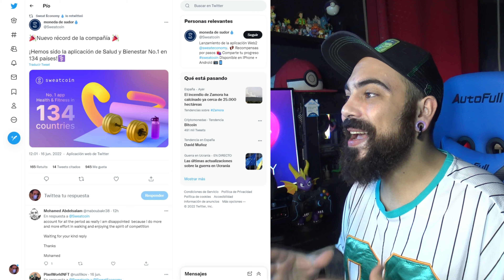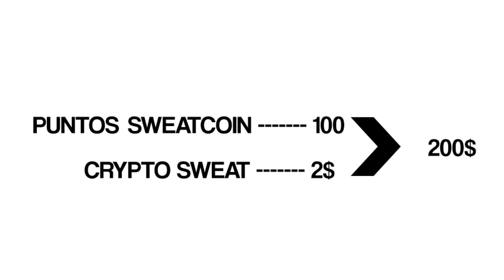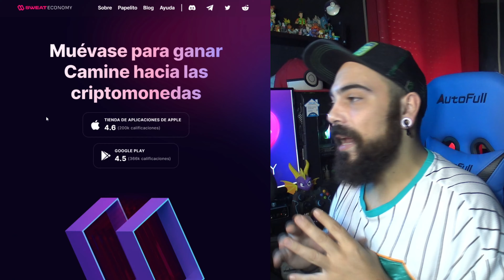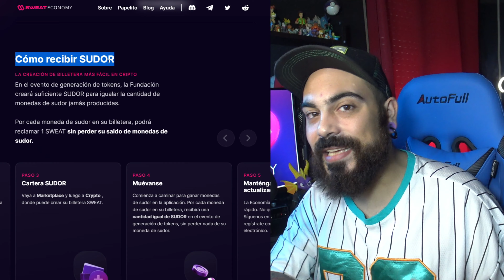Así Ganarás MUCHO DINERO Este Verano [Hazlo YA!]